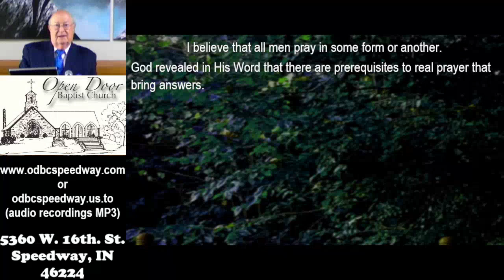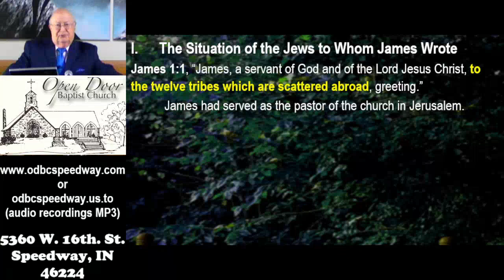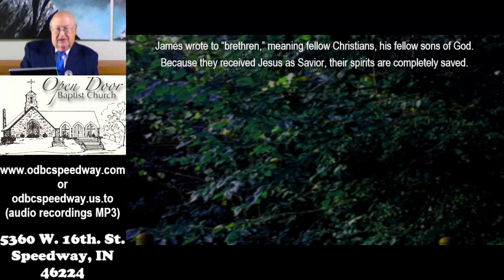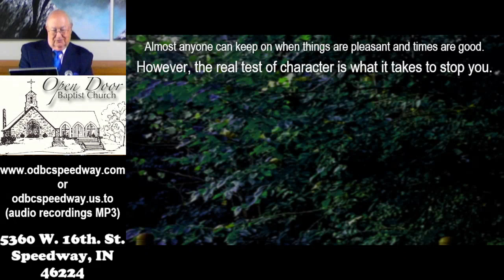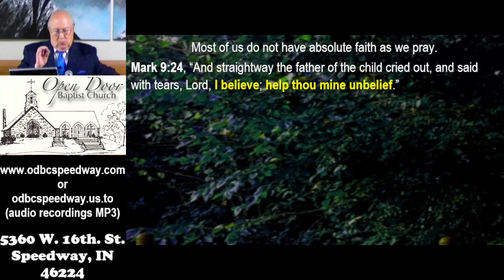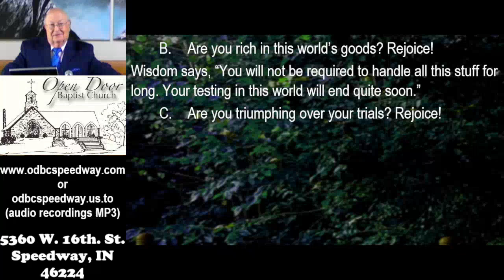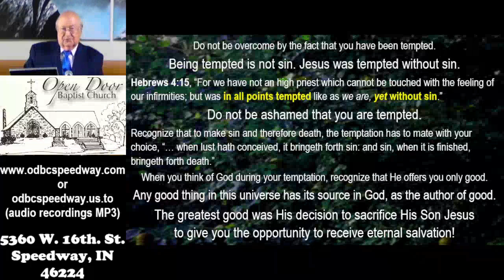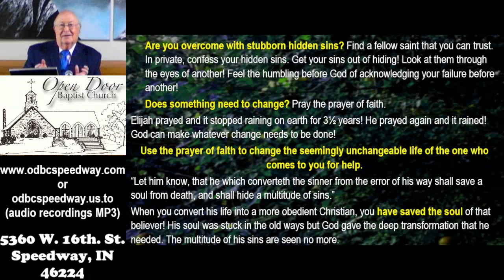Sunday AM - August 4, 2024 - Praying with Faith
"Praying with Faith"
Sunday AM - August 4, 2024

Service Schedule:
Sunday 9:30AM - Sunday School
Sunday 10:45AM - Morning Worship
Sunday 2:30PM - Ethiopian Amharic
Sunday 6:00PM - Evening Worship
Wednesday 7:00PM - Prayer & Bible Study

5360 W. 16th. St.